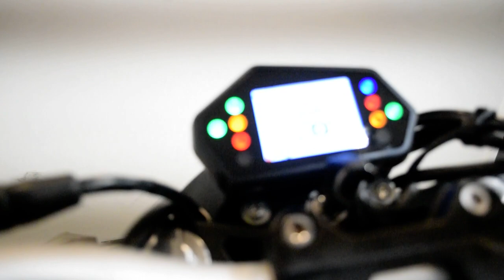*NEW* 2021 Benelli 302S | Used motorcycle for sale at Monster Powersports, Wauconda, IL